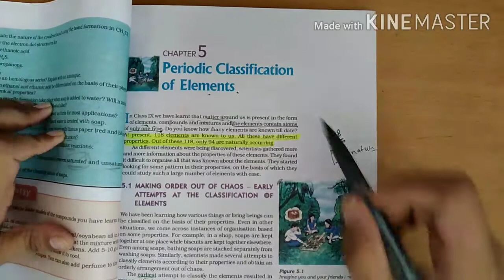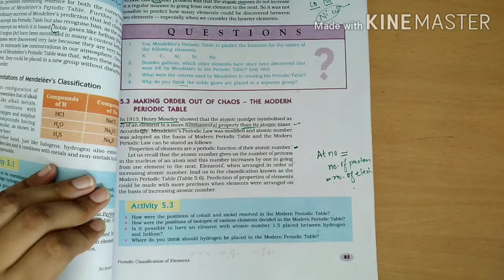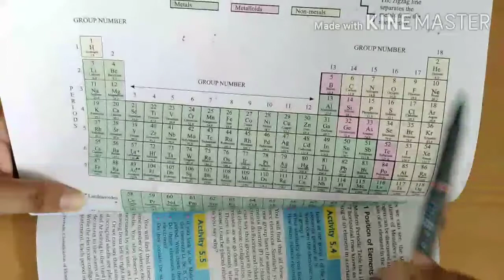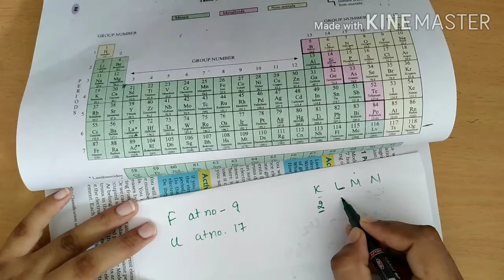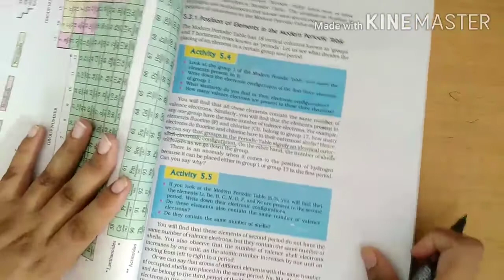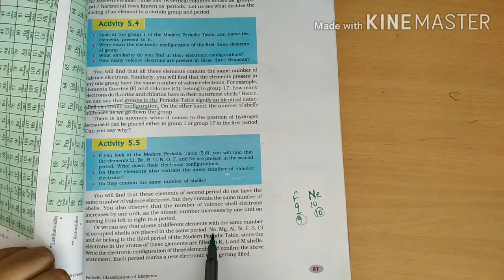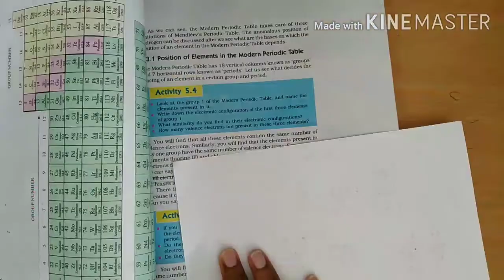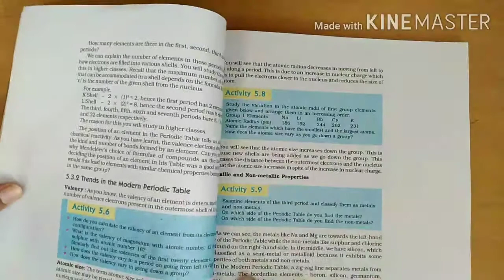Ch-5|Periodic classification of elements (part-3)|modern periodic table|class-10